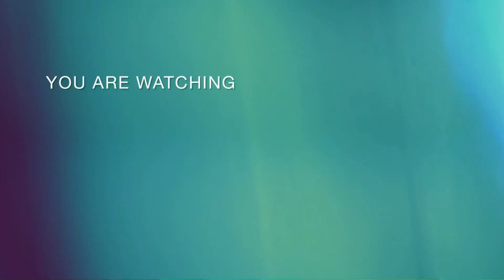Day one of USTE show and shine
Day one of uste what a blast going to have some trail runs soon